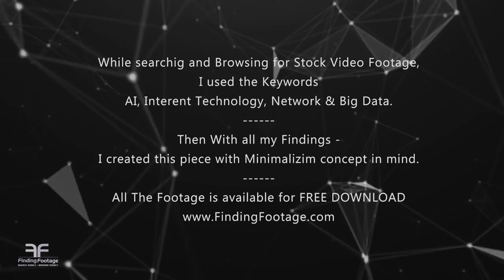Free Stock Video Experimental Clip / Artificial Intelligence and Internet Technology, Cyber Big Data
This week is a  different for us. We Share an Experimental Clip.

This clip created as curated Collection of FREE stock video footage.
All Clips are related to the Keywords :
Artificial Intelligence & Internet Technology, Cyber, Big Data & Binary Codes.

-- We created this piece with Minimalism concept in mind.
-- ALL VIDEOS ARE FREE TO DOWNLOAD AND USE COMMERCIALLY. (CCO)

FIND FREE VIDEO COLLECTION : .gl/pb5V14

Info:
After a research for a client for Curated Stock video on A.I and Technology concept, I find Many great clips and footage in these terms alot of them were free to use...

Finding Footage is a Search Engine for Stock Footage. Displaying clips from multiply website. Both Free and Pain content :
.FindingFootage.

Footage by :Pixaby.